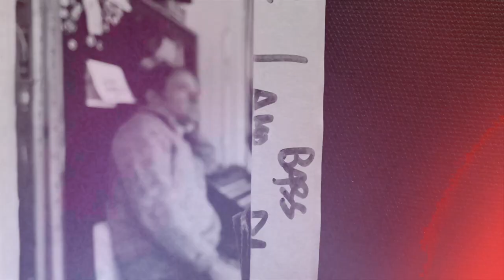"Tired of Taking It Out On You" by Wilco | Cruel Country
The dynamic Chicago rock band Wilco returns with its 12th studio album, the first of its kind. Cruel Country is the band's exploration of the genre they've often been defined by but, until now, never fully embraced. The double album features 21 Jeff Tweedy-penned tracks, made almost entirely of live takes, created with all six members together in The Loft for the first time since the 2011 release The Whole Love.

Cruel Country will be available as a digital download on May 27 and is available for preorder now

Catch the band on tour this summer in North America and Europe! Wilcoworld.net/shows

Wilco is Jeff Tweedy, John Stirratt, Patrick Sansone, Nels Cline, Glenn Kotche and Mikael Jorgensen

“Tired of Taking It Out On You” is from the forthcoming Wilco record Cruel Country

Jeff Tweedy - vocals, acoustic guitar
Glenn Kotche - drums, Tamborine
John Stirratt - bass, vocals
Nels Cline - lap steel
Mike Jorgensen - organ, piano
Patrick Sansone - electric and acoustic guitar, piano, vocals

Produced by Jeff Tweedy, Tom Schick, and Wilco
Engineered and mixed by Tom Schick at the Loft, Chicago
Assistant engineer: Mark Greenberg
Mastered by Bob Ludwig: Gateway Mastering

Video complied and edited by Mark Greenberg
Studio footage shot by Jamie Kelter Davis
Additional studio footage by Mark Greenberg
Video produced by Crystal Myers and Jeff Tweedy
Studio assistance by Jared Dottorelli and Ashwin Deepankar
Additional assistance by Brandy Breaux

LYRICS:
I’m tired of taking it out on you
Tired of needing to
Freeze my warmth away
Tear the tears out of your quiet face

I can’t face
The way I am with you
Or replace
The bite I’m chewing through
Oh I’m tired
Of taking it out on you

I crave
Crazy times again
Our nights, our nights
Would never end
I’m ashamed
Of who I am
When I’m in pain

So I strive
To the nearest star
Street light
Over an idling car
Move across the seat
I’m going to need
You to drive these last few miles
‘Cause I’m tired of taking it out on you

Ooo
Ooo

I can’t take
Or recreate
Things we used to do
I’m tired

Ooo
Ooo
Ooo